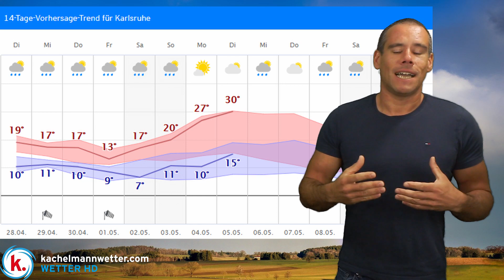Wetterumstellung bringt diese Woche Schauer und Gewitter